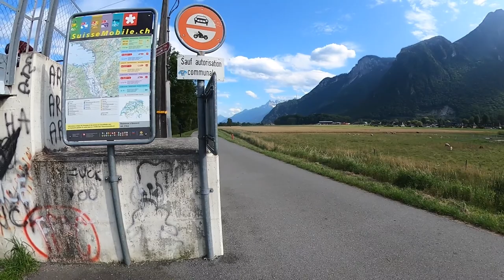Tour du Lac Léman (on a single-speed bike)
I ate two pizzas the night before doing this monster cycle - and didn't prepare for it at all - but that's the beauty of the Tour Du Lac: anyone can do it if they're committed.

00:00 - 03:09 Intro

03:10 - 06:04 Lavaux Vineyards (UNESCO Site)

06:05 - 10:17 Montreux

10:18- 13:17 Popsicle Break - Police run in

13:17-17:09 France in the Rain

17:10-19:02 Back to Geneva !